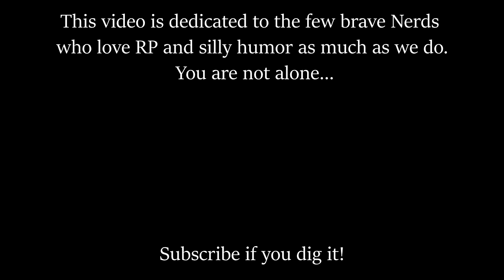Why Sulu hates Chekov- Star Trek: Bridge Crew RP (PC)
Role Players fall into the cast of Star Trek The Original Series while playing Star Trek: Bridge Crew on PC. When Sulu meets Chekov for the first time it was hard to hold it together in RP with these guys.

, thanks to Phaserface, Okiey and PrimalFury for the laughs!